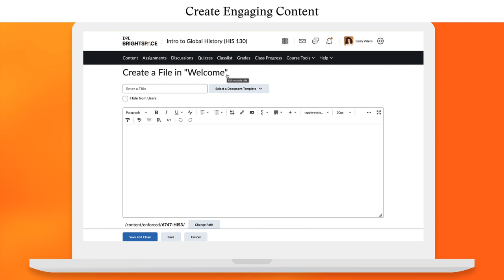D2L Brightspace for Instructors: Creating Courses